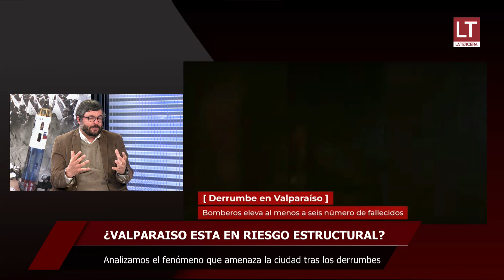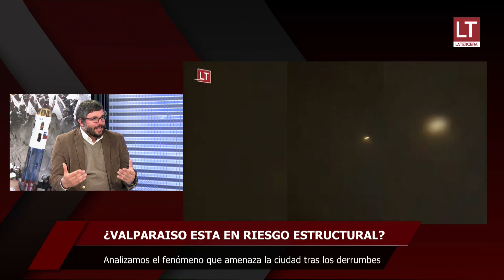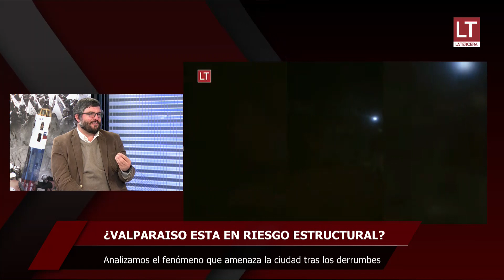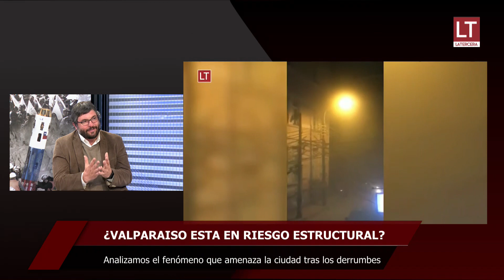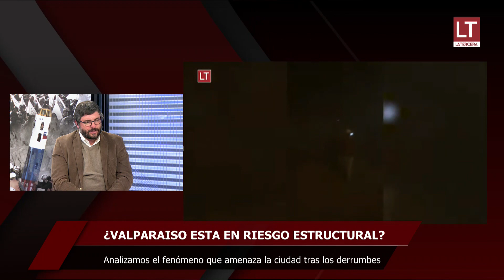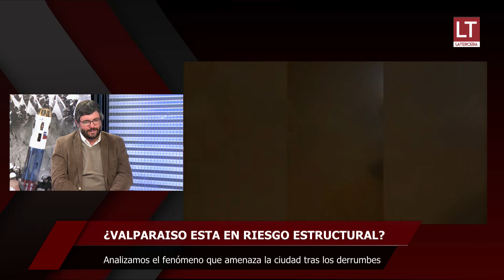LTenVivo | Emergencia en Valparaiso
Analizamos el fenómeno de precariedad y abandono estructural tras los derrumbes en la ciudad de Valparaiso, junto al académico FAU de la Universidad de Chile, Alberto Texido. ¡Comenta y comparte!